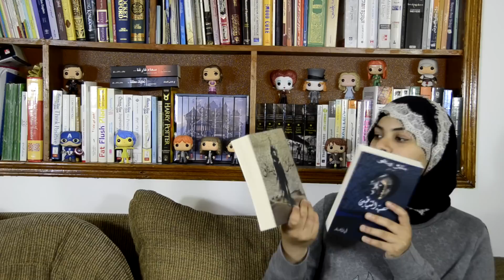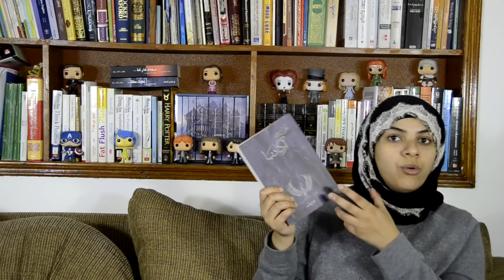منكم و إليكم و السلام عليكم :) - م.بابونج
لطلب رواياتي ( نهايات معلقة ) و ( سماء فارغة ) من سلسلة صوت صفير البلبل لكل أنحاء العالم من هنا :

لقراءة الفصل الأول من روايتي نهايات معلقة الجزء الأول من سلسلة صوت صفير البلبل مجانًا على الرابط التالي
w.tt/1VdQ01Q

My other Instagram : doha_the_reader
My goodreads: ضحى الحداد